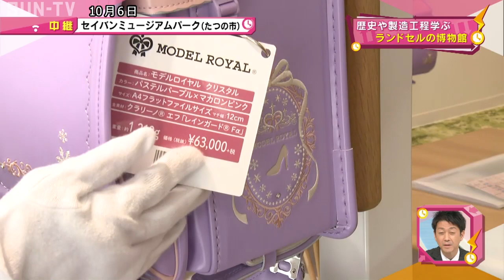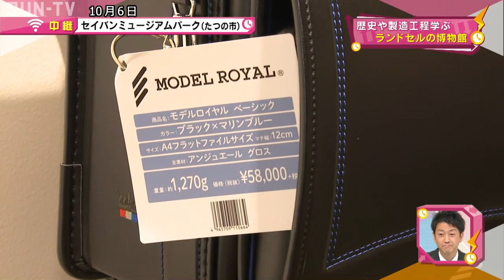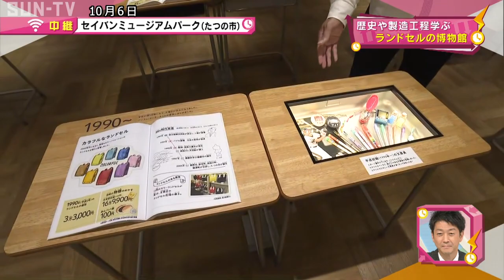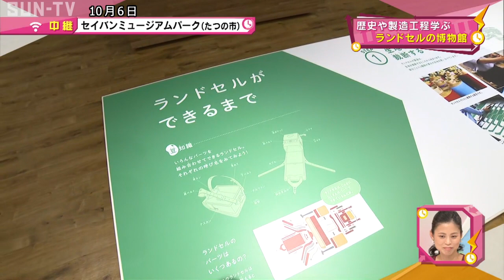セイバンミュージアムパーク～ランドセルの博物館～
小浜アナウンサーが兵庫県たつの市のセイバンミュージアムパークを中継リポート。
セイバンは創業100年を超えるランドセルメーカーの老舗、ミュージアムでは歴史や製造工程に触れることができます。

◇セイバンミュージアムパーク
　入館料：無料
　定休日：水曜日（土日祝は工場見学不可）
　新型コロナのため予約制（45分入れ替え）

◇2020年10月5日放送「情報スタジアム4時！キャッチ」より